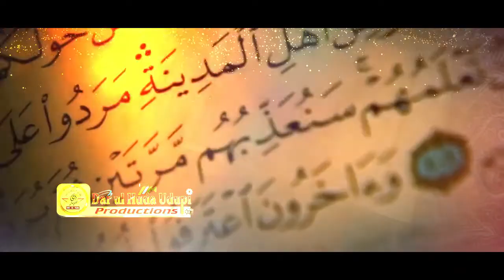43) BilaWaje Jumuah Chodna || Shaikh Shamim Fouzi Madani || Darul Huda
Topic : BilaWaje Jumuah Chodna
Series : Jumuah ke Ahkaam aur Masail
Speaker :Shaikh Shamim Fouzi Madani
Series by : Darul Huda Udupi Productions